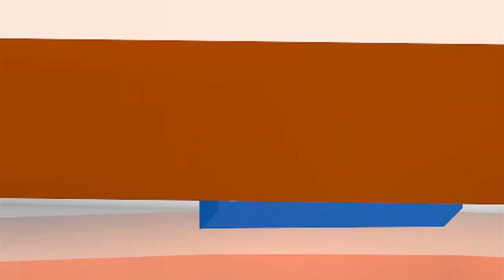"La dichosa": Me siento en shock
Tras la frase que la hizo famosa, Josseling Barberena, "la dichosa", dice que todo lo que ha vivido en estos últimos días le parece un sueño.